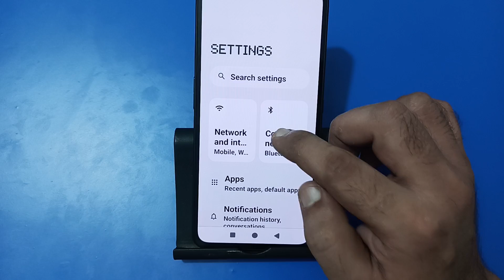how to enable data saver in nothing phone 1, data saver chalu Karen